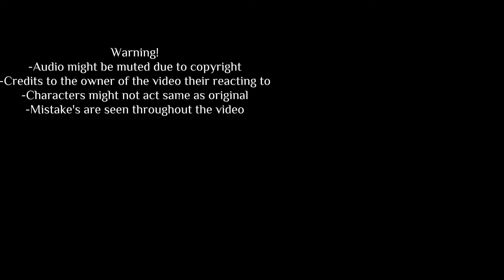Nobles of trash of count's family (Tocf)[Mokonama]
Characters might not act same as original
this took me weeks to finish the video
the characters are noble's of the tocf